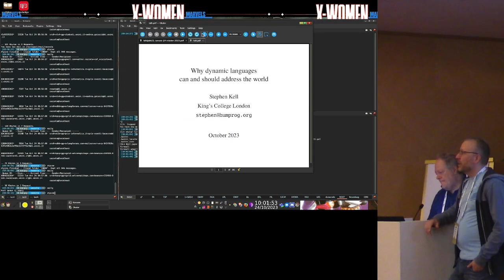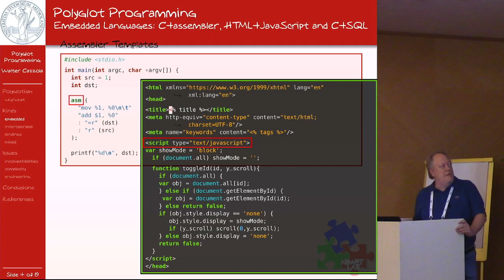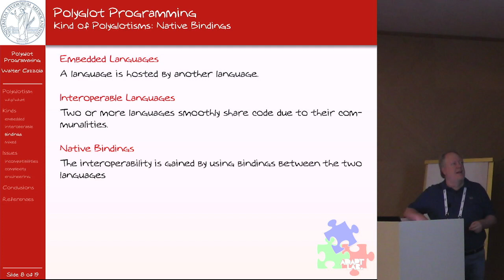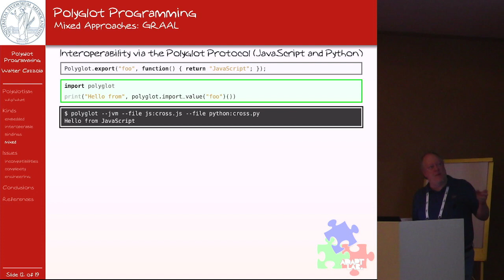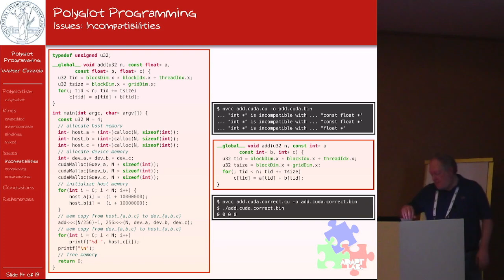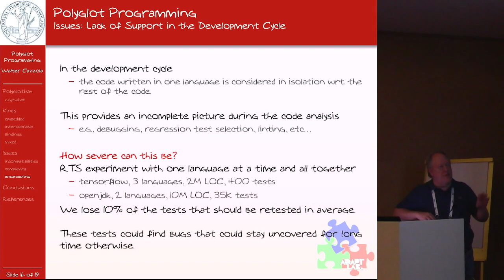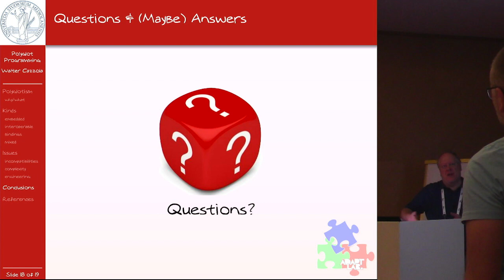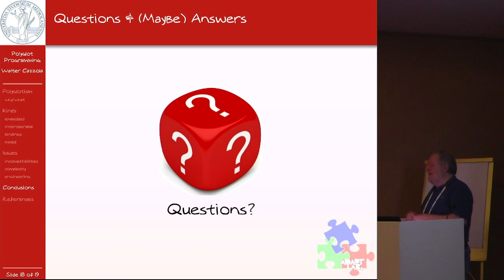[DLS23] Is Polyglot Programming Really a Thing?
Is Polyglot Programming Really a Thing? (Invited Talk) (Video, DLS 2023)
Walter Cazzola
(University of Milan, Italy)

Abstract: Polyglot programming is the practice of writing an application with multiple languages to capture additional functionality and efficiency not available to a single language. This happens more often than people think. Some reasons are: to support different platforms (e.g., Android, iOS), to be more efficient on some parts, to take advantage of features unique to a different ecosystem (e.g., dedicated APIs). But are we ready for polyglot programming? This talk will try to explore the open issues from the point of view of both the multiple programming language integration and from the software engineering development for polyglot programming.